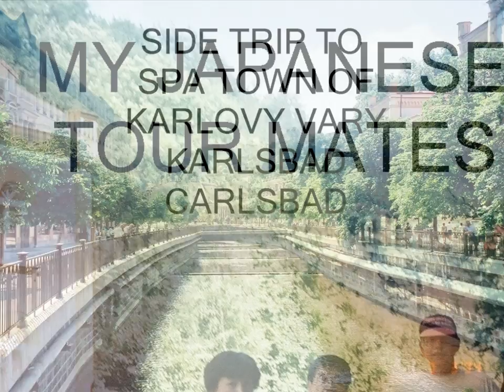PRAGUE 1994 Music Photo Collage